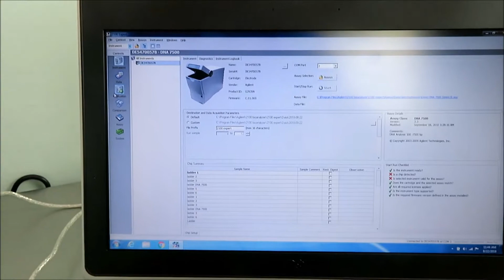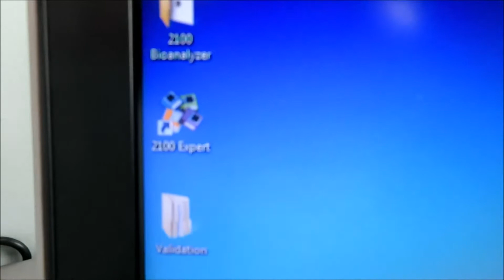Agilent Bioanalyzer 2100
Agilent Bioanalyzer 2100 is available from The Lab World Group.